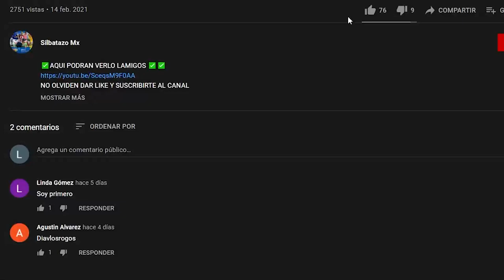🔴⚽ TOLUCA VS ATLETICO DE SAN LUIS 2021 JORNADA 10 LIGA MX CLAUSURA 2021 ¿CUANDO Y DONDE VER EN VIVO